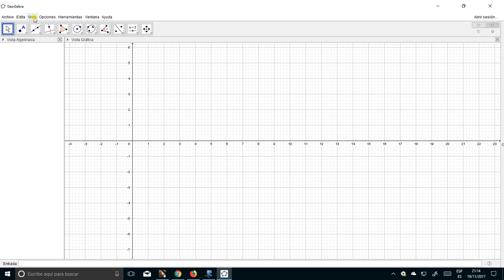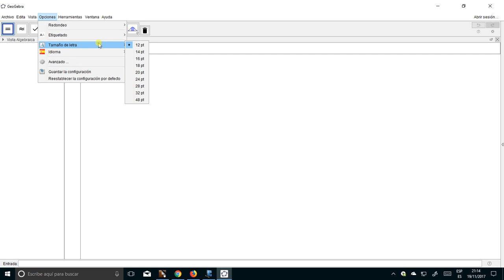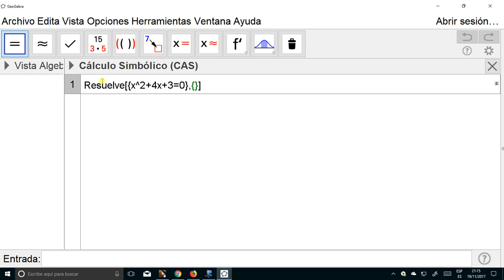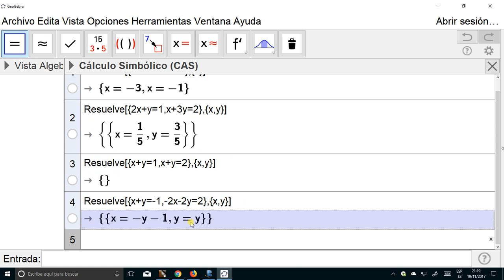Resolución automática de ecuaciones y sistema de ecuaciones lineales con GeoGebra ( 3.º ESO )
Se muestra en este vídeo cómo resolver de manera automática con la herramienta GeoGebra ecuaciones algebraicas y sistemas de ecuaciones lineales con dos incógnitas.